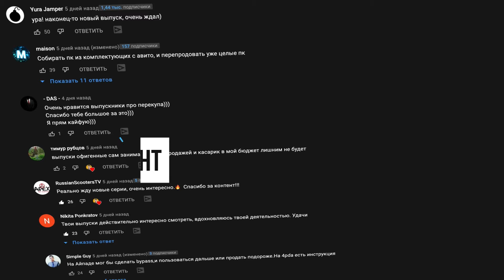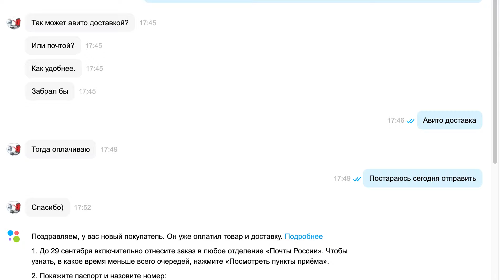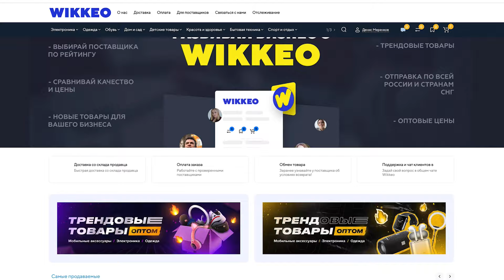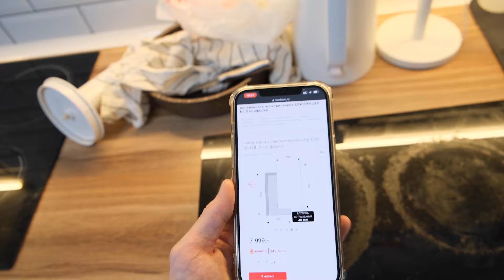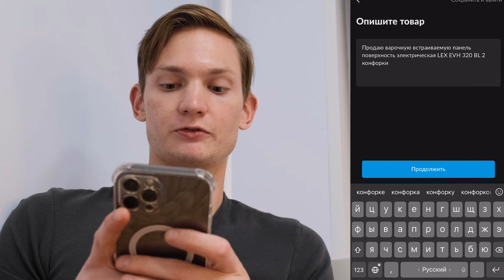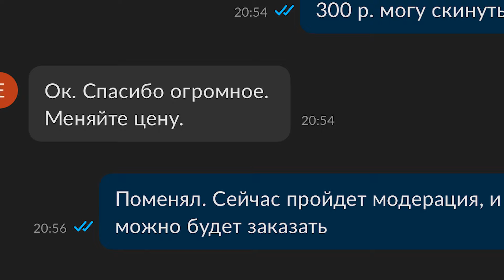Нашел на МУСОРКЕ, а продал на АВИТО - сколько заработал?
Авито перекуп - новая серия по перепродаже техники через площадки Авито и Юла. Сколько АЙДЕН заработал на перепродаже АВИТО, к тому же, сегодня мы ищем технику и электронику на мусорках - помойках Питера, вместе с каналом ШТРЭБУХ, автором рубрики ПОМОЙКА кормит, который зарабатывает лазая по мусоркам Питера!